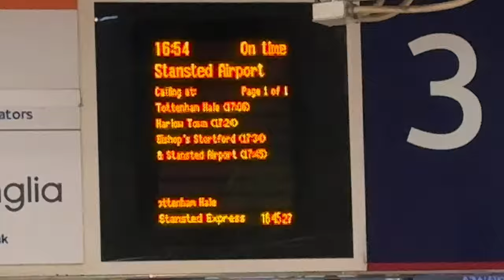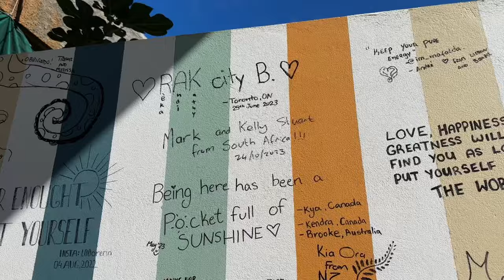6 days in Madeira, Portugal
Spent 6 days in Madeira with my sister. We rented a car and did almost everything you can do on the small island. From fantastic cliff side views, to treacherous hikes, Madeira had plenty to keep us entertained!

Cameras:
Nikon f80 - FujiColor200 35mm film